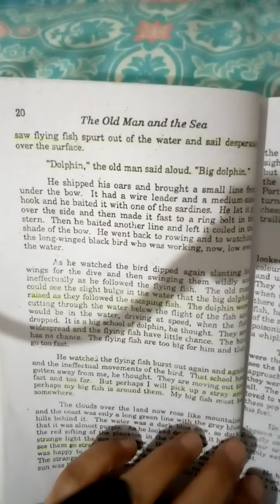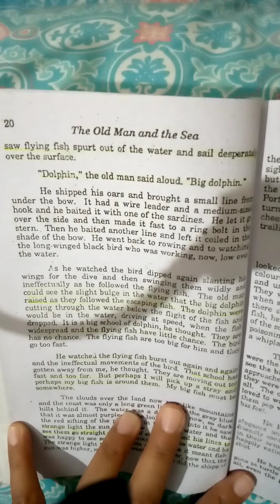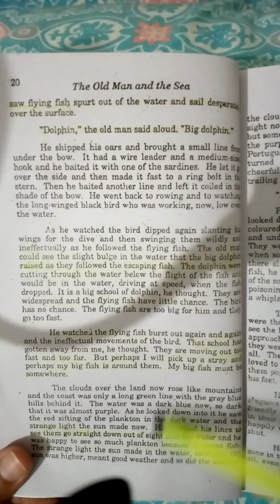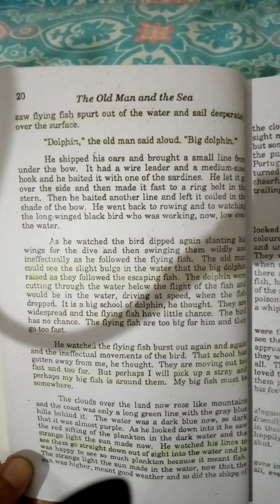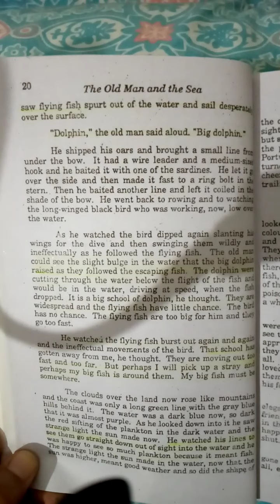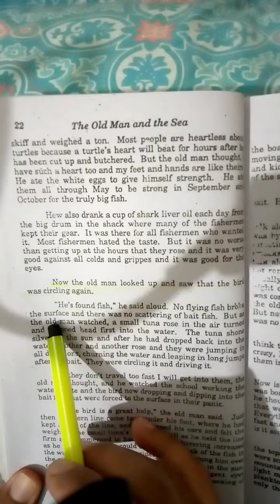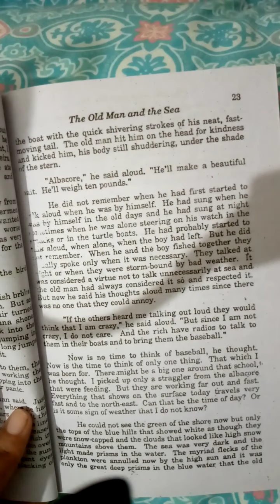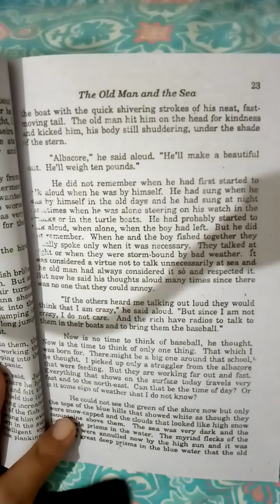Novel: Pg 19 till mid of pg 23